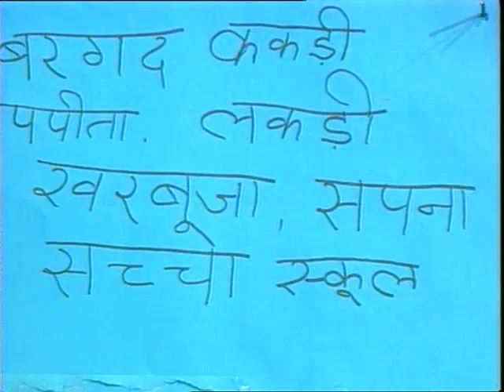Aadhey Varn ke Shabd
इस कार्यक्रम में बालकों को आधे वर्ण के शब्दों से परिचित कराया गया है और इन आधे वर्ण वाले शब्दों के उदाहरण भी प्रस्तुत किए गए हैं।